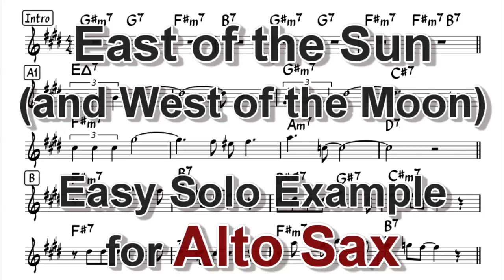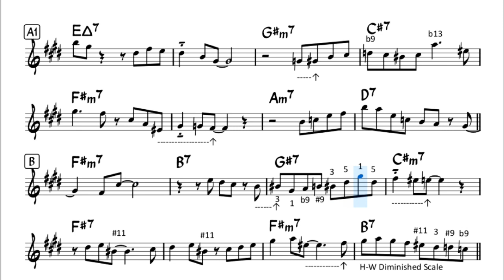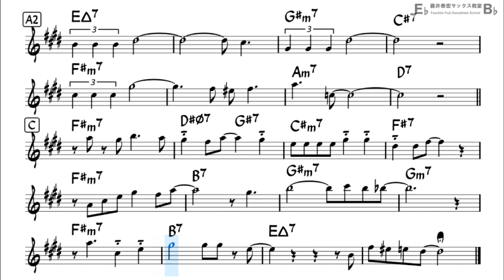East of the Sun (and West of the Moon) - Easy Solo Example for Alto Sax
improvising over the chord progression of famous jazz tune,
"East of the Sun (and West of the Moon)" Composed by Brooks Bowman
Backing Track with Sheet Music
Enjoy Playing Saxophone!!